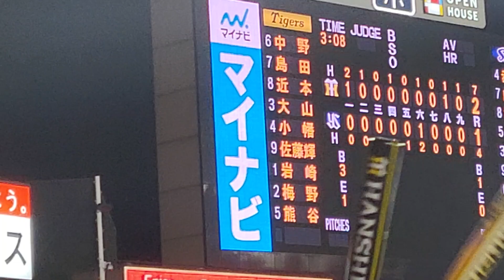【20220928】公式戦 ヤクルト - 阪神 明治神宮野球場【神宮 最終戦 矢野 関東ラスト】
今季、神宮最終戦、
矢野監督、関東ラストゲーム、

貫いた　オレたちの野球
矢野監督　ありがとう！！

ありがとう、お疲れ様でした。

(ビジター側レフト外野A)